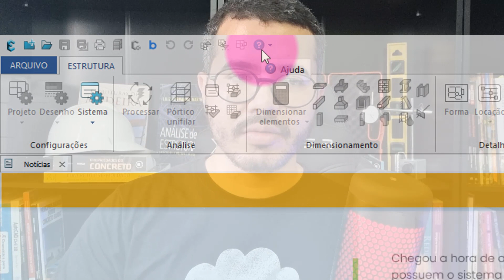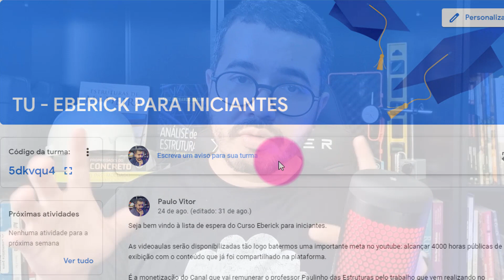INTRODUÇÃO AO CURSO DE EBERICK PARA INICIANTES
Neste vídeo eu faço uma introdução ao Curso de Eberick para Iniciantes, mais uma playlist gratuita lançada em meu canal do youtube. Nele eu te ensino a verificar se a versão do seu Eberick é igual à que será utilizada no curso. Também falo sobre a sala de aula google, que pode ser acessada através do